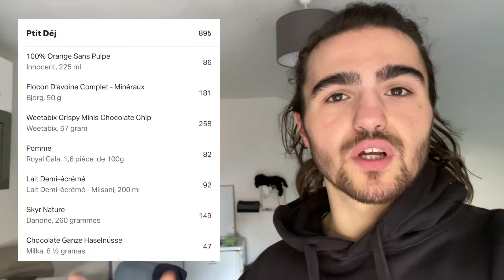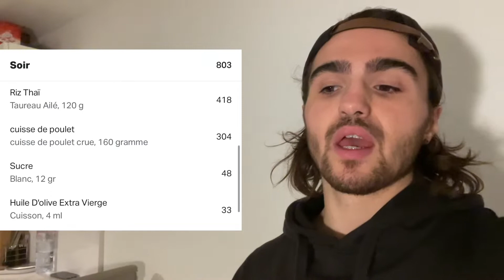Journée de nourriture I 3000 calories en maintenance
Yo ! J'ai remonté mes calories à ma maintenance et je te montre les repas d'une journée type, calories et macros comptés !

J'espère que la vidéo te plaira j’te dis à la prochaine, reste positif, peace !

Pour un coaching personnalisé (entraînement / nutrition) envoie moi un message sur Instagram